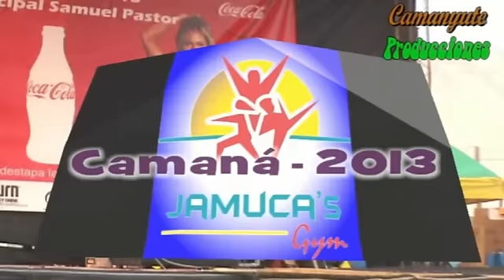Miss Bikini - Camana 2013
Organizado por JAMUCAS GYM